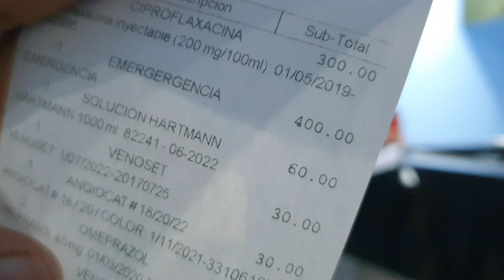Con Exito Nos Llevamos A Silverio A Casa|Vean Cuanto Fue El Ultimo Pago De Gastos Medicos